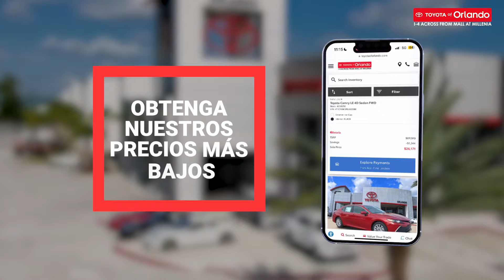El Evento Ready Set Go es AHORA en Toyota of Orlando! 💵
Descubra nuestros precios diarios MÁS bajos, cree su pago mensual y luego vea en persona nuestra mejor selección. Estamos abierto  hasta las 10 en Toyota de Orlando!